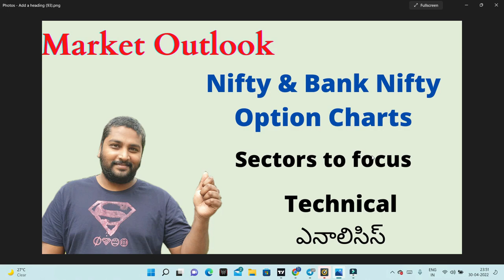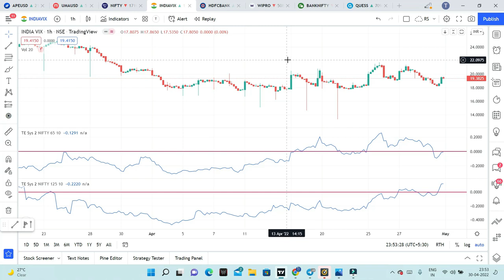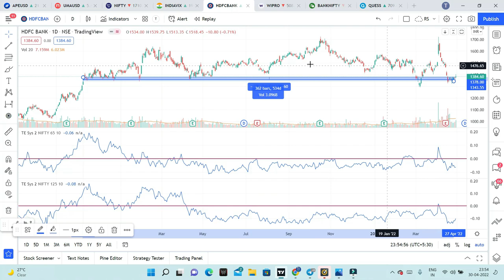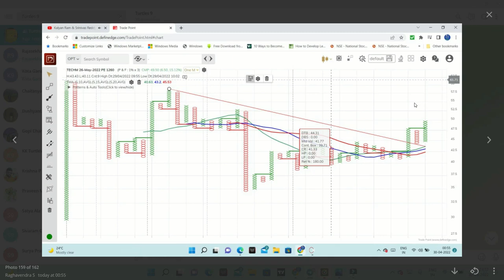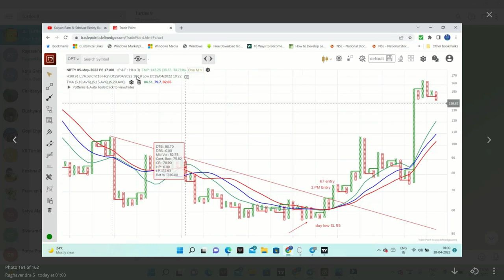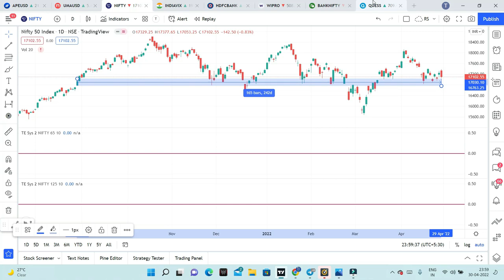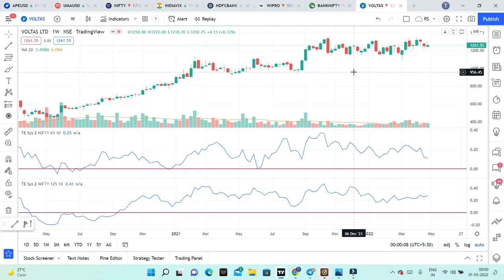Market Outlook | Nifty & Bank Nifty Option Buying | Sectors to Focus | Stocks for Option Buying